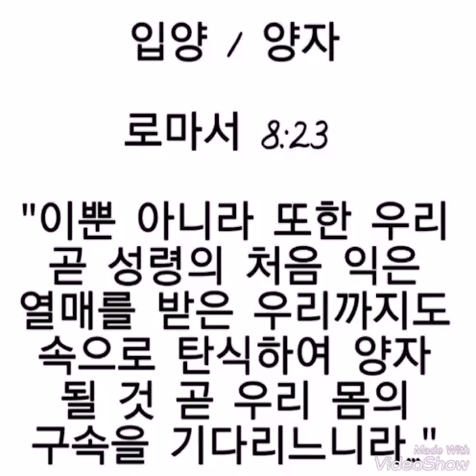Adopted Children 입양/양자 Romans 로마서 8:23